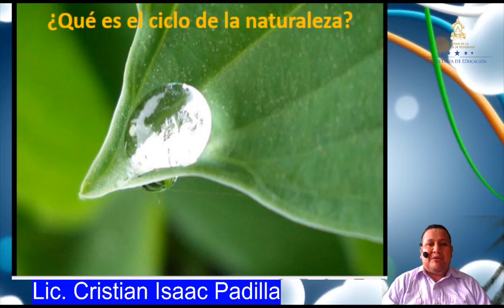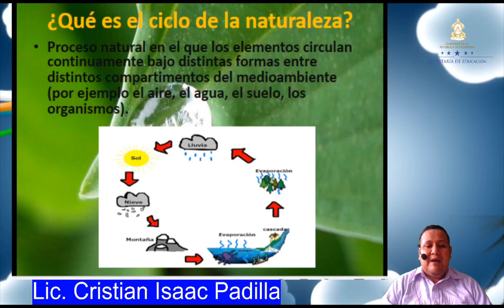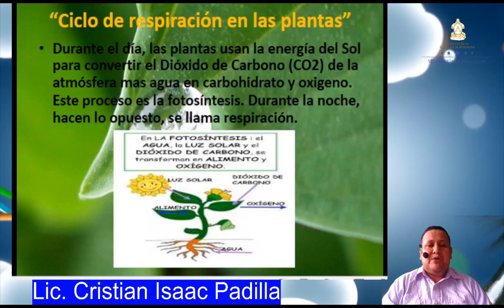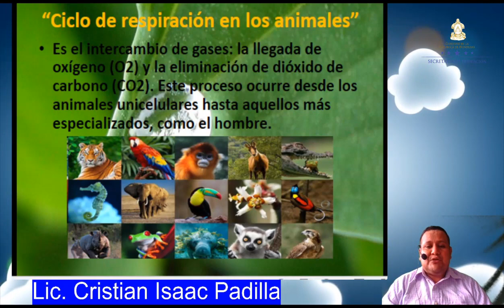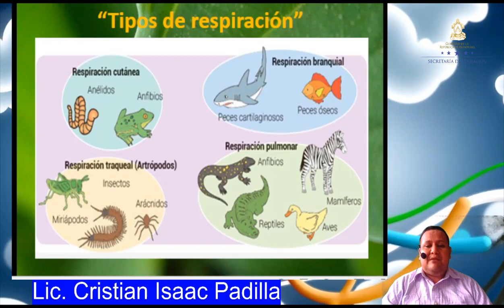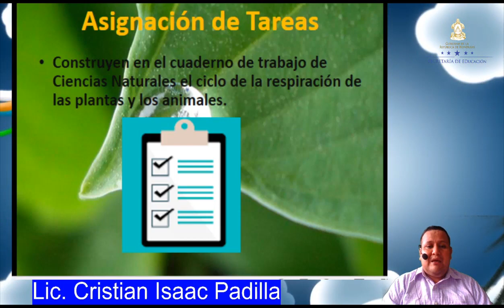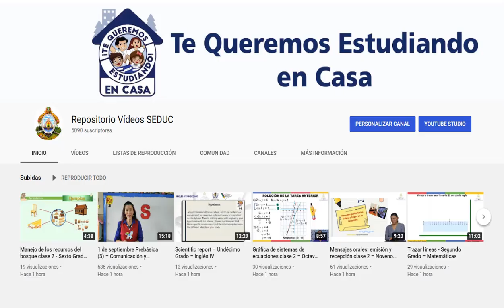Los Ciclos de la Naturaleza Clase 5 – Cuarto Grado – Ciencias Naturales